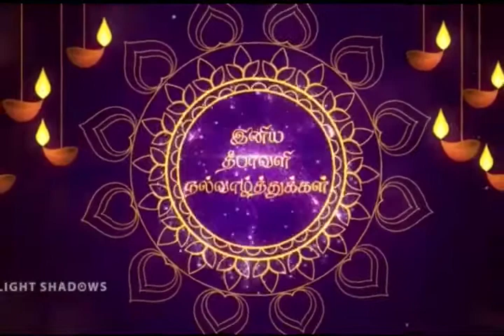Happy Deepavali to Everyone